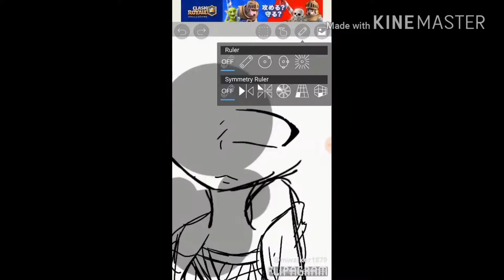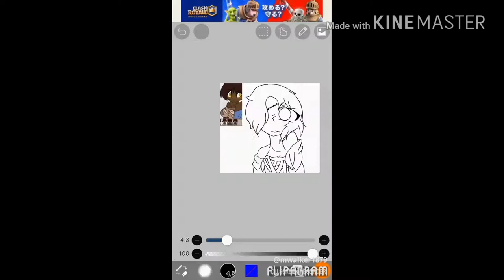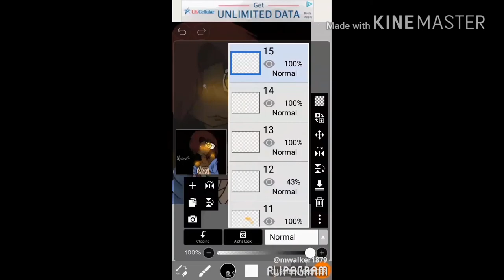Umbrusk (speedpaint)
Character: Umbrusk - LunaRainbow 152

--I DO NOT ON ANY MUSIC IN THE VIDEO--

Songs:
Days in the sun - Beauty and the beast soundtrack 2017
His theme - Undertale musical

Hoe you like!!!